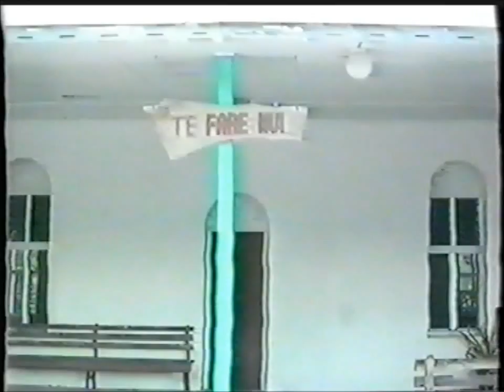Rakahanga Doco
Toku henua tupuna